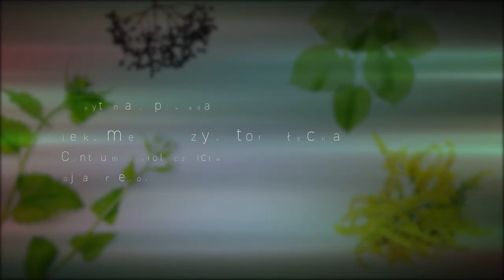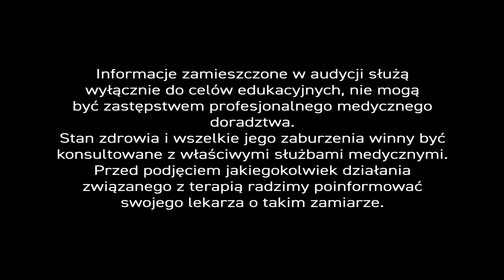Zioła na dobry sen i lepsze samopoczucie – PiszeBabaDoZielarza odc. 95.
Pani Beata prosi naszego eksperta o pomoc w bardzo powszechnej – ostatnio – dolegliwości...

 "Ostatnio źle śpię. Mam problemy z zasypianiem, a jak już zasnę to często budzę się w środku nocy i nie mogę dalej spać. Proszę o radę.”

Taki model zaburzeń snu towarzyszy depresji i wtedy potrzebna jest konsultacja lekarska. W łagodnych postaciach pogorszenia nastroju, które często zdarzają się w okresie jesienno-zimowym, sami możemy sobie poradzić z objawami.

W tym miejscu, nader istotna wskazówka dla Pani Beaty. – Zioła, mieszanki ziołowe i preparaty na dobry sen, powinna przyjmować w chwili wybudzenia się ze snu – nie przed snem, wieczorową porą. – Oczywiście, w razie kłopotów z zaśnięciem, polecamy stosowanie leków nasennych przed snem.

W Centrum Ziołolecznictwa używamy kilku preparatów ziołowych, pomocnych i skutecznych w eliminowaniu zaburzeń snu. – Dobrym rozwiązaniem jest stosowanie leku roślinnego na bazie alkoholu, który bardzo szybko wchłania się do krwioobiegu. – W skład kropli ziołowych wchodzą wyciągi z liścia melisy, szyszek chmielu, koszyczka rumianku oraz nalewek z ziela serdecznika, kwiatostanu głogu i korzenia kozłka.

Krople należy pić w dużym stężeniu, w dawce 2-3 łyżeczek na pół kieliszka wody. – Efekt powinien pojawić się już po 5, 10 minutach. – Jeśli efekt będzie niewystarczający, dawkę można powtórzyć po 20 minutach. – Jest to absolutnie bezpieczne postępowanie.
Naturalnie, nie zapominamy o zasadniczej chorobie. – W terapii zwalczania łagodnych stanów depresyjnych, fitoterapia najczęściej korzysta z ziela dziurawca, które działa podobnie do syntetycznych leków przeciwdepresyjnych: zwiększa, w połączeniach nerwowych (synapsach), poziom serotoniny, której czasami brakuje. – W naszym Centrum stosujemy preparat, w którym łączymy ekstrakt z ziela dziurawca z ekstraktem z żeń-szenia.

Tutaj ważna uwaga. – W przypadkach, gdy pacjent przyjmuje leki, stosowanie ziela dziurawca wymaga konsultacji z lekarzem, gdyż ziele dziurawca wchodzi w interakcję z niektórymi lekami. Ponadto, w trakcie terapii, należy unikać ekspozycji na słońce.

W Centrum Ziołolecznictwa odkryliśmy, że w stanach depresyjnych i lękowych, świetnie działają witaminy z grupy B. – Stworzyliśmy, zatem, recepturę, w której połączyliśmy witaminy z grupy B (tiamina B1, ryboflawina B2, niacyna B3, witamina B6, foliacyna B9 i witamina B12) z selenem, urydyną, inozytolem, kwas @-liponowym, biotyną i witaminą C. – Ten preparat polecamy również pacjentom z zaburzeniami snu i zaburzeniami neurologicznymi np. z rwą kulszową.

Pacjentów z depresją dotyka jeszcze jeden problem – permanentne zmęczenie, brak sił i energii do działania… Typowym surowcem zielarskim, który poprawia energetykę ustroju jest ekstrakt z korzenia tarczycy bajkalskiej, bogaty w bajkalinę. – Substancja ta niemal od razu aktywizuje organizm. – Ekstrakt z korzenia tarczycy najczęściej komponujemy z owocami żurawiny i borówki czernicy, owocami winogron i aronii, kłączem imbiru, korą cynamonowca, witaminą C i ekstraktem z herbaty zielonej. Terapię uzupełniamy o kapsułki olejowe ze ‘słoneczną’ witaminą D3.